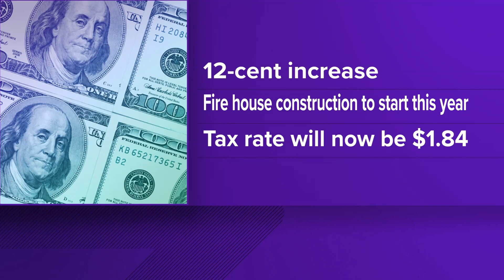Town of Collierville raising taxes to build new fire station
At an April 20 meeting, the Collierville Board agreed to add $0.12 to the property tax rate, taking the Town’s tax rate from $1.72 to $1.84.